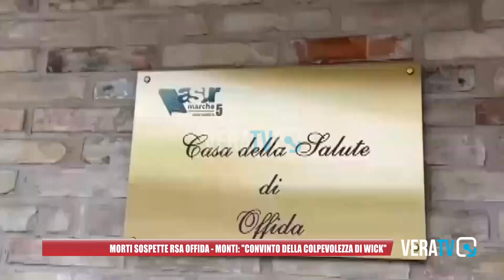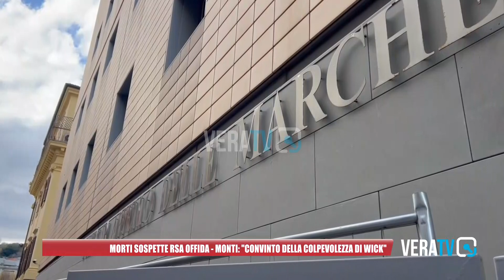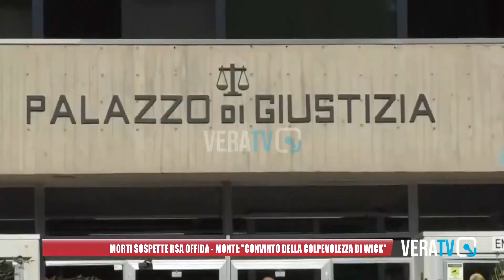Offida - Morti sospette alla Rsa, Monti: "Convinto della colpevolezza di Wick"